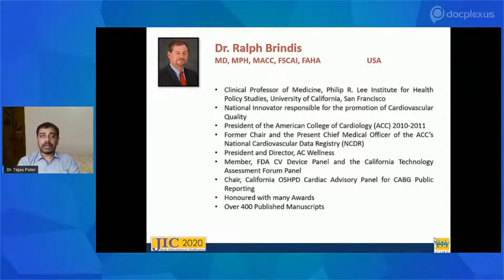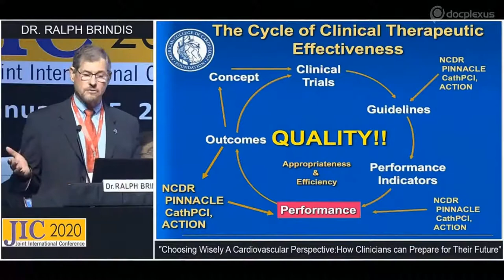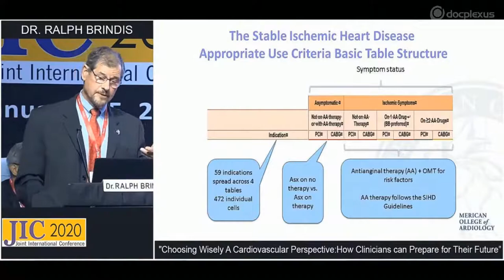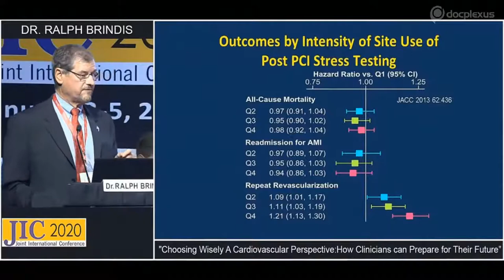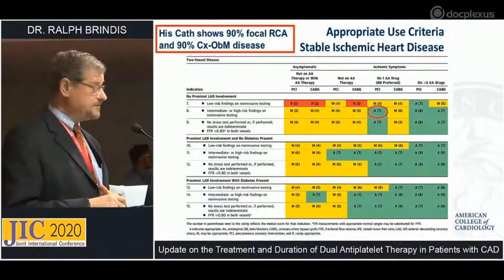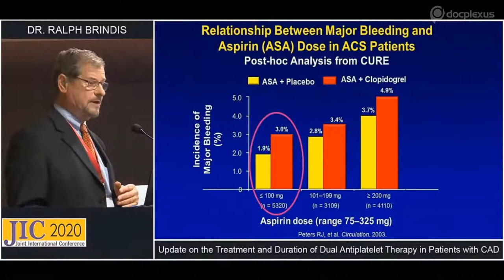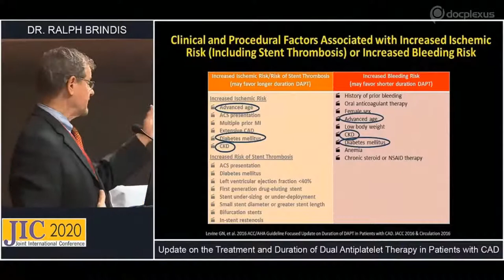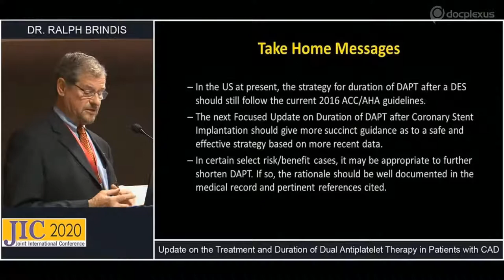Insights into the Future of CAD Management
Coronary Artery Disease (CAD) is the most common heart disease with a high morbidity and mortality rate. Dual antiplatelet therapy (DAPT) is integral to CAD management, and involves administering an anticoagulant such as aspirin along with P2Y12 receptor inhibitor. The optimal duration of DAPT can vary depending on the severity of complications, stent type, and patient medical history. The role of interventional cardiologists is, therefore, crucial in the management of CAD as several complex parameters are involved.

In this regard, Docplexus has organized an interactive webinar on “Insights into the Future of CAD Management” by cardiology experts Dr. Ralph Brindis, Dr. Keyur Parikh, and Dr. Tejas V Patel on 25th April 2021, 6:00 PM onwards.

In this session, the experts will share their insights on the topics, “Choosing Wisely - How Clinicians can Prepare for their Future?” and “Case-based: Update on the Treatment and Duration of Dual Antiplatelet Therapy in Patients with CAD”